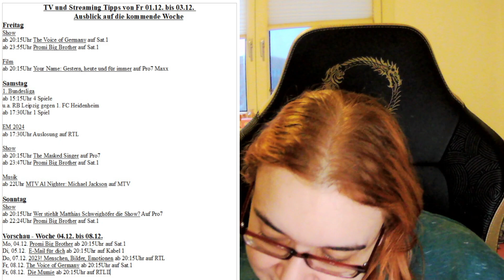Update zu mir/ Mein Leben / TV & Streaming Tipps von Fr, 01.12. - 03.12. & Vorschau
Heute stelle ich euch meine TV + Streaming Highlights vor.
Hier meine Liste vom 01.12. bis 03.12., sowie eine Vorschau von Montag bis Freitag.

Highlights sind:
The Masked Singer und Promi Big Brother

10€ Rabatt (50€ MBW). Ich bekomme ebenfalls 10€ Rabatt (50€ MBW).

CASHBACK